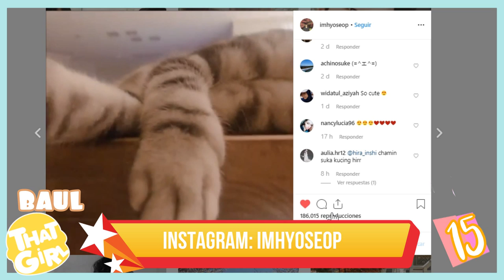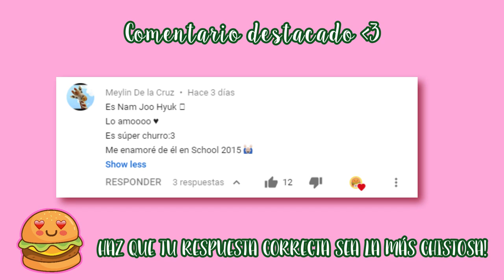AHN HYO SEOP | 15 CURIOSIDADES que NO SABÍAS sobre él 💟 | ThatGirl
Hola Burguer! 🍔 Estoy feliz de que hayas visto este vídeo
Cuéntame ... ¿qué otro vídeo te gustaría ver?